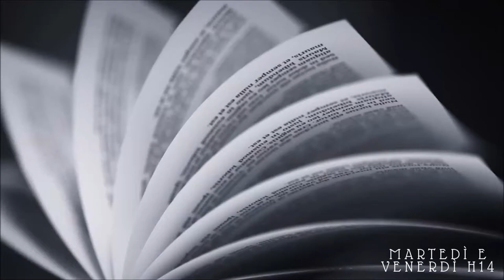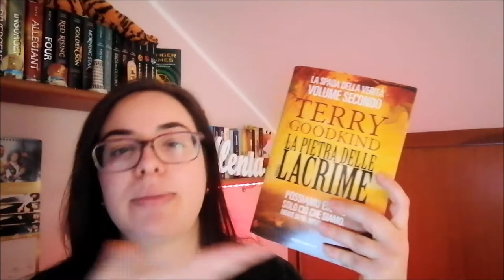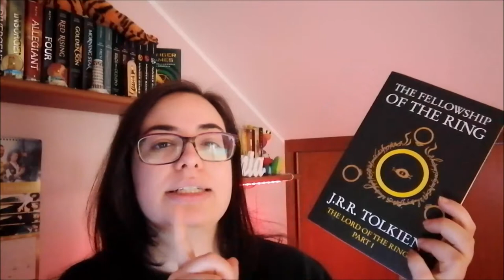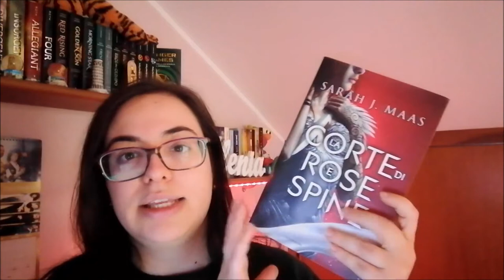THE END OF THE YEAR BOOK TAG 2021 //A book shadow\\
Intro 0:00
C'è qualche libro che hai iniziato quest'anno e vorresti finire? 0:38
C'è un libro autunnale che ti aiuta a transitare verso la fine dell'anno? 1:13
C'è una nuova uscita che ancora stai aspettando? 1:54
Quali sono tre libri che vuoi leggere entro la fine dell'anno? 2:38
C'è ancora un libro che potrebbe sorprenderti e diventare il tuo preferito dell'anno? 3:23
Hai già cominciato a fare piani libreschi per il 2022? 4:30
Outro 6:51